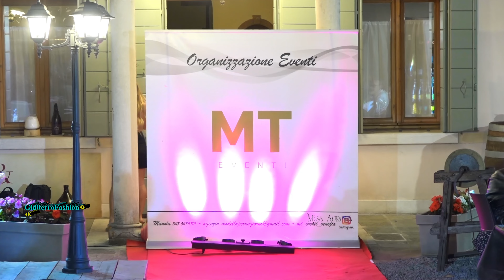Sintesi - Miss Aurora 2023 - Quarta Selezione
Mirano-Venezia,  Sintesi  della 4a selezione di "Miss Aurora 2023". Le ragazze che, hanno preso parte a questa selezione presso "Crudo & Amarone" sono state 15. Presentate da Chiara Perale e coordinate da Manola Tabacco di "MT Eventi Venezia". A salire sul gradino più alto del podio in questa 4a selezione è stata Cosima Cassina.